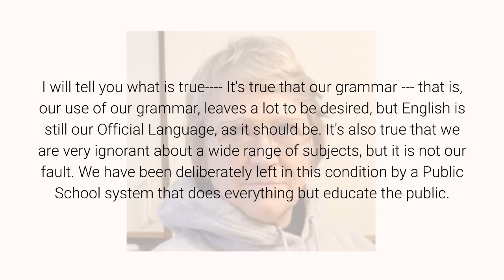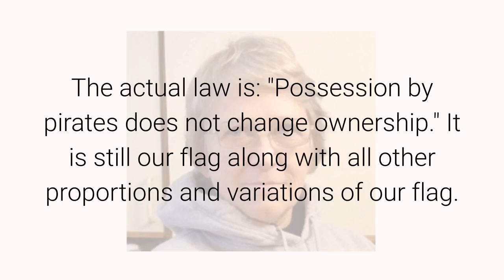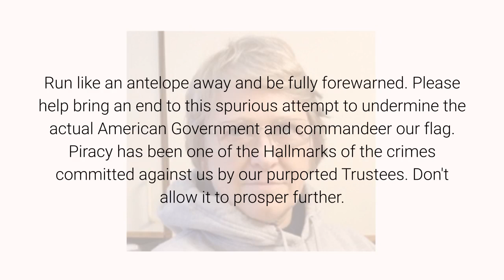Help Shut Down the Cock and Bull Story September 17, 2020 By Anna Von Reitz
Claims that Russell J. Gould and David-Wynn Miller "saved America" --- are demonstrably false. Shut them down. Russell Gould and David Wynn-Miller made big claims for themselves, but those claims are not true.
I will tell you what is true
It's true that our grammar --- that is, our use of our grammar, leaves a lot to be desired, but English is still our Official Language, as it should be. It's also true that we are very ignorant about a wide range of subjects, but it is not our fault. We have been deliberately left in this condition by a Public School system that does everything but educate the public.
PARSE is just a variation of a very old fraud scheme, dating back to the reign of the Roman Emperor Justinian. Please see the uses of Dog Latin as revealed by the research of the Australians, and especially Romley Stewart. It is not "mathematically correct". It can't even distinguish between a cucumber and a pickle.
All that PARSE is meant to do, is to defraud and demean you.
As for his claims to have salvaged the Title IV Flag the Title IV Flag is simply a specified size and shape of our war flag that we allow our British Territorial Subcontractors to use when they are acting in our behalf and exercising our delegated powers. As a result, what Russell captured was our property, and he has not offered to return it which makes him a pirate, not a hero.
The actual law is: "Possession by pirates does not change ownership." It is still our flag along with all other proportions and variations of our flag.
Mr. Gould is just acting as a Spoiler and as an undeclared Foreign Municipal Agent trying to wrangle a contract by force.
Our experience with Mr. Gould underlines this conclusion. We talked to him extensively; agreed on some points (regarding English Grammar) and not on others, tried for some months thereafter to dissuade him from his erroneous conclusions, and to help him with some of his projects which seemed worthy, and in thanks, caught him referring to us in very disparaging ways, and referring to me as a "Jackal".
When confronted with this, he denied it. We returned the taped interview where he said it. We haven't heard a word since.
This is not a trustworthy or truth-seeking man. Whatever else he is, Russell J. Gould is no American and no hero.
Run like an antelope away and be fully forewarned. Please help bring an end to this spurious attempt to undermine the actual American Government and commandeer our flag. Piracy has been one of the Hallmarks of the crimes committed against us by our purported Trustees. Don't allow it to prosper further.